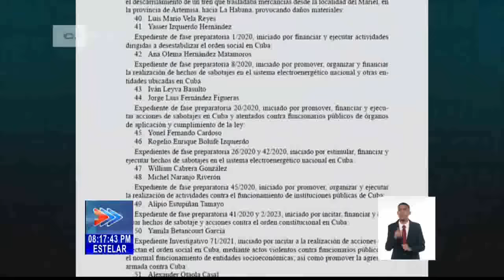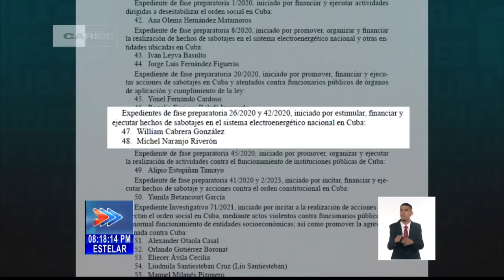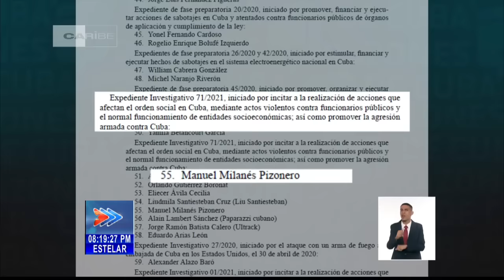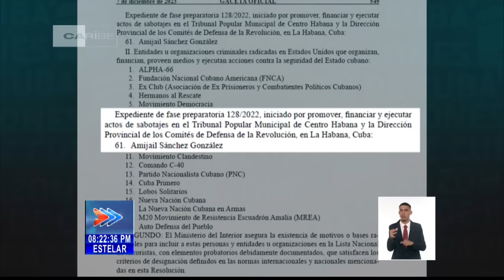Autoridades cubanas frustran planes desestabilizadores de terroristas radicados en EE.UU.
En días recientes, un cubano residente en Estados Unidos, procedente del sur de la Florida, arribó de forma ilegal a la costa norte de Matanzas, con el objetivo de llevar a cabo acciones violentas en nuestro país. Gracias a la denuncia oportuna y a la intervención de los órganos del Ministerio del Interior, se desarrolla en este momento una exhaustiva investigación que impidió la concreción de los planes desestabilizadores durante este fin de año.